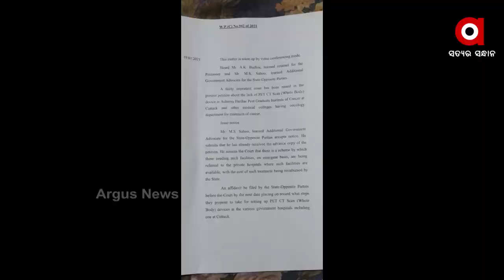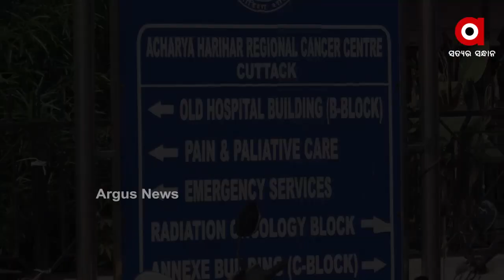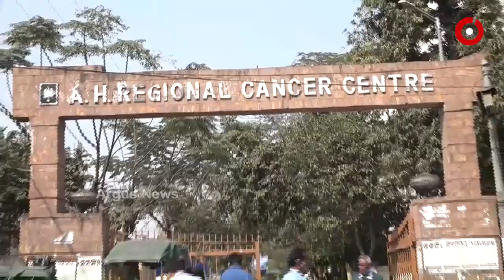ରାଜ୍ୟର ବଡ଼ ମେଡିକାଲରେ ବଡ଼ ସମସ୍ୟା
ରାଜ୍ୟର ବଡ଼ ମେଡିକାଲରେ ବଡ଼ ସମସ୍ୟା I ଅସମୟରେ ଚାଲିଯାଉଛି ରୋଗୀଙ୍କ ଜୀବନ I ସରକାରୀ କେନ୍ଦ୍ରକୁ ଆସି ଘରୋଇ ଲ୍ୟାବରେ କରୁଛନ୍ତି ପେଟ ସ୍କାନ...ଆଚାର୍ଯ୍ୟ ହରିହର କର୍କଟ କେନ୍ଦ୍ରରେ ନାହିଁ ପେଟ ସ୍କାନର ସୁବିଧା...